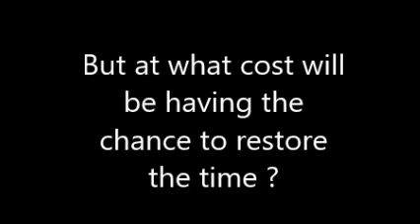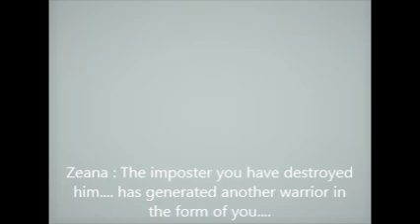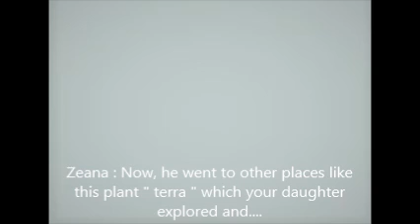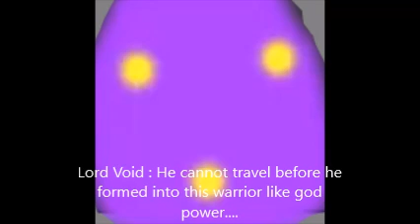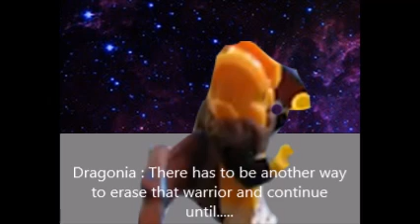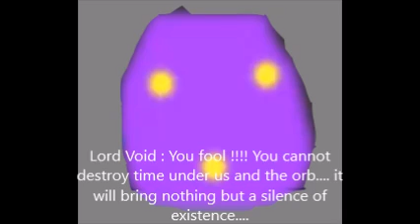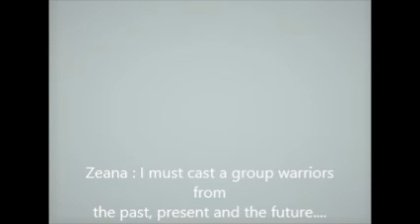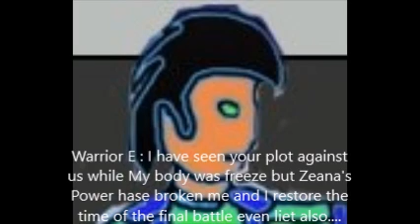Toy Wars - Alternate of Wars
Story : After the previous battle is over, a new demon in the Alternate form of " Warrior E " destroys or alternates time from the previous of the final battle of toy wars and will " Warrior E " save that time before all went changed in evil ways ?